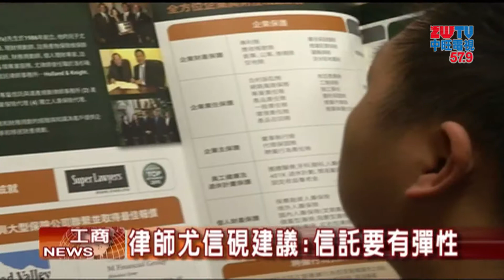2017.04.01中旺新聞-1 企業節稅法務面面觀講座 省錢大作戰！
俗話說得好你不理財財不理你，做好財務規劃才能夠讓辛苦賺的錢，花在自己身上，美國一家銀行業者特別舉辦節稅法務講座，邀請專業律師跟會計師分享，許多社區民眾都到場參加深入了解。